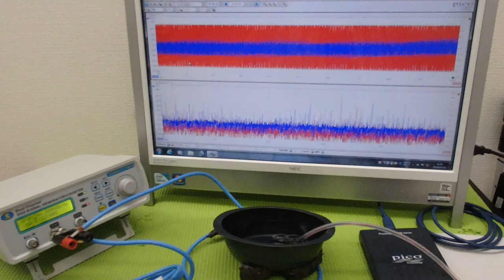超音波プローブの発振制御による振動評価技術 ultrasonic-labo